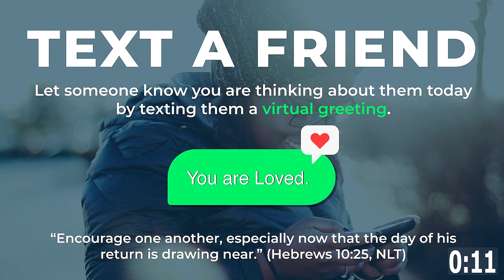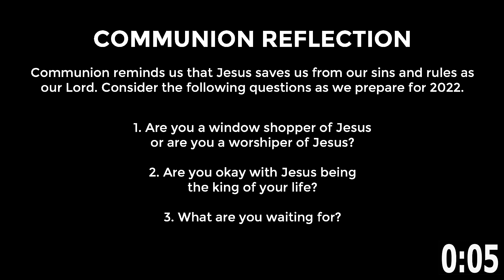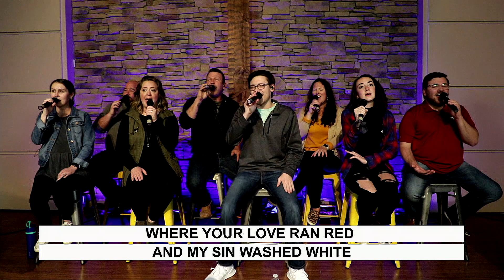CLEAR CREEK @ HOME 2021_12_26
CLEAR CREEK @ HOME - December 26, 2021